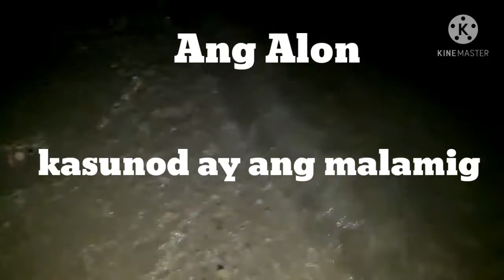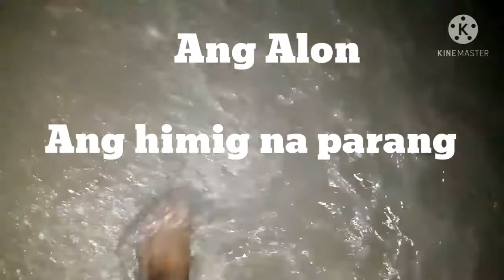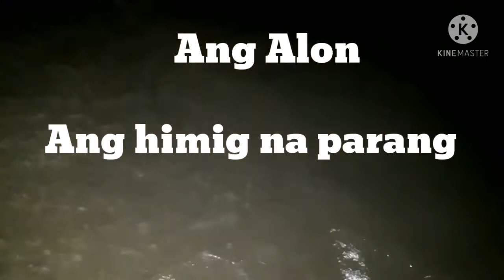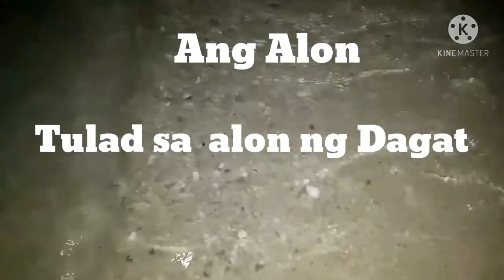Ang Alon Tula Para sa mga long Distance Relationship| Elsie Cabural Gaid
Itoy isang tula hango sa karanasan lalo na sa  mga long distance relationship. Tunay na pagmamahal ang dapat ipadama sa mga malayong minamahal natin